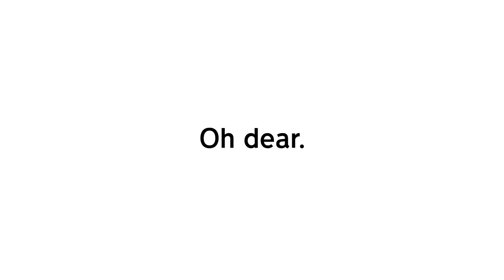Elles sont deux maintenant...- Untitled Goose Game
Mettez le bazar dans le village en co-op dès le 23 septembre avec la mise à jour gratuite.

Untitled Goose Game, qu'est-ce ?

C'est une belle journée qui se prépare au village et vous êtes une vilaine oie. Untitled Goose Game est un croisement de jeu de simulation libre et de jeu humoristique dans lequel le joueur fait ce qu'il veut dans un village qui dort encore. Parcourez la ville, des verts pâturages aux boutiques de la grand-rue, faites des farces, volez des chapeaux et, plus généralement, gâchez la vie de tout le monde.